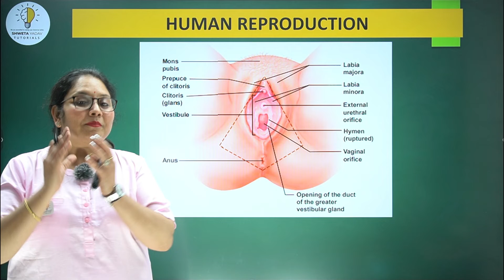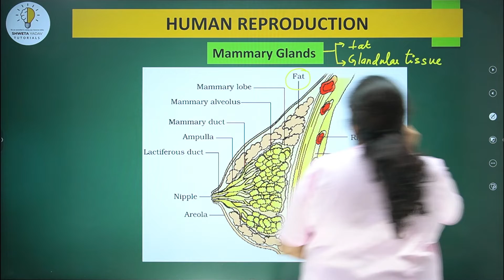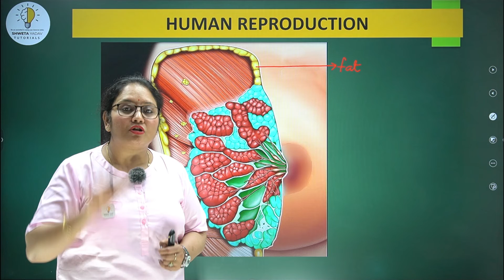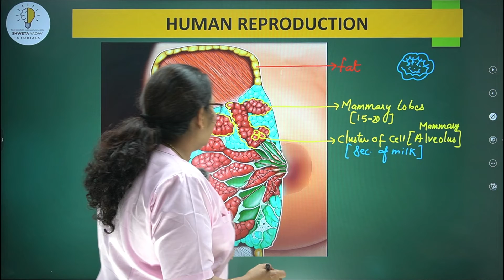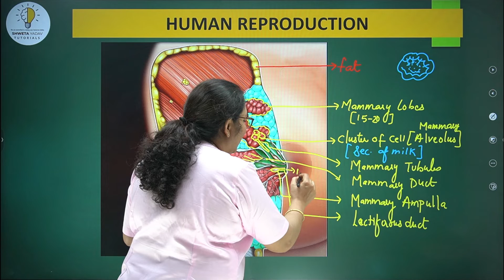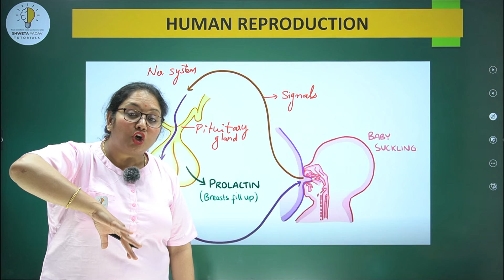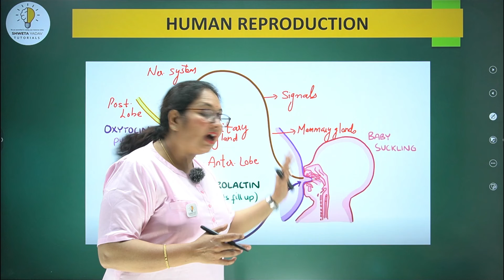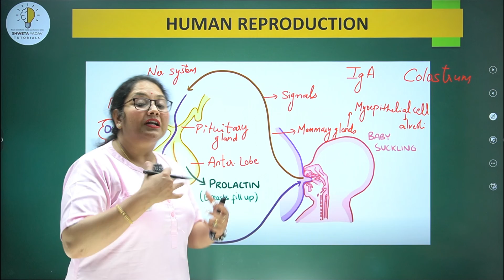HUMAN REPRODUCTION-CLASS 12th-PART-9-FEMALE REPRODUCTIVE SYSTEM- MAMMARY GLANDS.